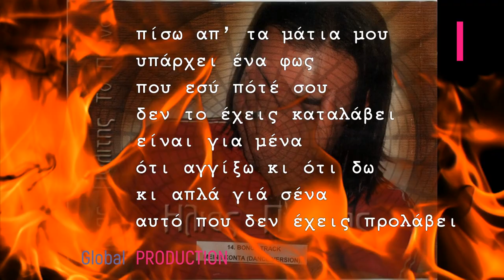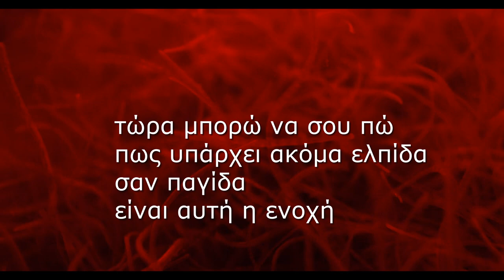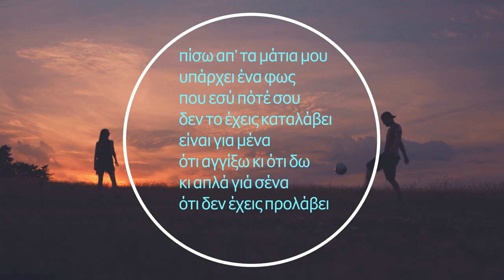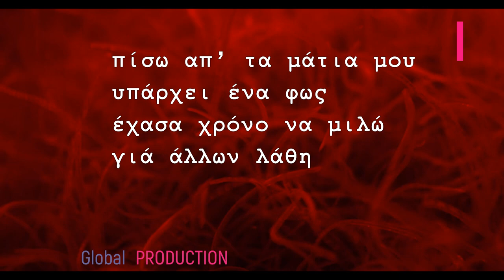ΗΛΙΑΣ ΠΟΛΙΤΗΣ - ΠΙΣΩ ΑΠ' ΤΑ ΜΑΤΙΑ ΜΟΥ - REMIX 2023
Στίχοι - Μουσική : Ηλίας Πολίτης
Ενορχήστρωση : Γιάννης Στεργίου
Remix Global Studio

Τώρα μπορώ να σου πώ
ότι πια δεν περιμένω
πως ν’ αλλάξει
αυτή εδώ η σιωπή
τώρα μπορώ να χρωστώ
να ξεγράφω το γραμμένο
να `χει μείνει
άλλη μία ζωή

Πίσω απ’ τα μάτια μου
υπάρχει ένα φως
που εσύ πότέ σου
δεν το έχεις καταλάβει
είναι για μένα
ότι αγγίξω κι ότι δω
κι απλά γιά σένα
ότι δεν έχεις προλάβει
υπάρχει ένα φως
ξόδεψα χρόνο να μιλώ
γιά άλλων λάθη
είναι γιά μένα
ότι αγγίξω κι ότι πώ
μα όλα αυτά γιά σένα
είναι ξένα πάθη…

πως υπάρχει ακόμα ελπίδα
σαν παγίδα
είναι αυτή η ενοχή

το να νιώθεις καλά
δυνατός με τα λίγα
να `χεις μέσα σου
μιά άλλη ψυχή

Cd Album : Το Πλάνο και...άλλες ιστορίες
N.M.C Music 2003- '04